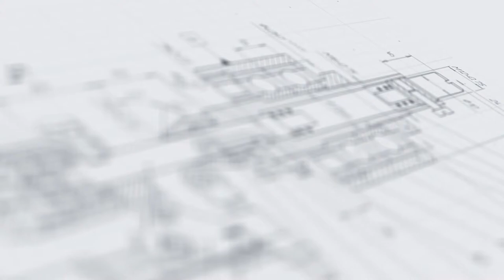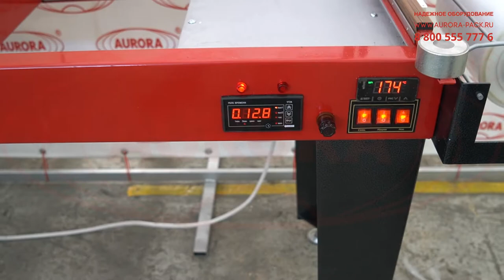Упаковочная машина УМ-3 «Элемент Плюс»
В данном видео продемонстрирована работа упаковочной машины УМ-3 «Элемент Плюс»

Описание:

Аппарат упаковочный УМ-3 «Элемент Плюс» — оптимальное технологическое решение для производств малого и среднего уровня. Машина позволяет быстро, эффективно и безопасно упаковывать продукцию в пленку из термоусадочных материалов. Для одновременной сварки и обрезки полотна термоусадочной пленки установка оборудована термоножом. Нагревательные элементы термоножа работают в импульсном режиме. Цикл сварки и отрезки термоусадочной пленки начинается при опускании верхней планки термоножа в нижнее рабочее положение.

Длительность цикла сварки и отрезки пленки, а также время, достаточное для перемещения продукции в термотоннель, и время, достаточное для усадки пленки в термотоннеле, задаются с помощью реле времени, установленного в корпусе блока управления.

Запайка пленки реализуется в термотоннеле. Температура в рабочей камере устанавливается при помощи терморегулятора. Под защитным кожухом термотоннеля расположены нагревательные элементы (ТЭНы), обеспечивающие нагрев рабочего пространства термотоннеля до температуры усадки упаковочного материала. Диапазон регулировки температуры в термотоннеле — от 20 до 160 С.

С более подробным описанием данного оборудования Вы можете ознакомиться на нашем сайте по ссылке

Характеристики:

Климатическое исполнение по ГОСТ 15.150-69: УХЛ-4;
Напряжение питания ,В/Гц: 380/50;
Габаритные размеры, мм: 1700х850х1700;
Вес устройства , кг, нетто: 130;
Длина рабочей части термоножа, мм: 540;
Максимальная ширина пленки, мм: 530;
Режим нагрева термоножа: импульсный;
Количество зон обдува термотоннеля, шт: 1;
Диапазон регулировки температуры в термотоннеле, С: 20-160;
Габариты проходного окна термотоннеля, мм: 600 х 400;
Размеры подвижного стола, мм: 300 х 550;
Рабочая нагрузка на подвижной стол, кг, не более: 30;
Максимальная потребляемая мощность, кВт: 6.

Какие задачи решает упаковочное оборудование?

Упаковка продукции в термоусадочную пленку широко востребована в деятельности как небольших предприятий, выпускающих штучные товары, так и в крупных компаниях, осуществляющих массовое и серийное производство. Пленка имеет ряд преимуществ в сравнении с другими способами упаковки, среди которых особую значимость имеют небольшой удельный вес, низкая стоимость и компактные габариты. Оснащение производства специализированным оборудованием для упаковки в термопленку позволяет решить широкий спектр задач:

•  Обеспечение сохранности товара во время транспортировки и хранении;

Термоусадочная пленка надежно защищает продукцию от влаги, пыли и других неблагоприятных внешних факторов.

•  Презентабельность внешнего вида продукции;

Защита от царапин, сколов и других механических повреждений обеспечивает привлекательный вид товара, что является одним их важнейших факторов его успешной реализации.

•  Повышение автоматизации производства;

Благодаря частичной или полной автоматизации укладка продукции, обмотка пленки, запайка швов и другие трудоемкие процессы осуществляются с минимальным участием оператора.

•  Простота расширения линии упаковки;

Конструктивная универсальность представленных в каталоге машин позволяет легко интегрировать их в работу комплексных технологических линий, совмещая с этикетировочными, маркировочными, конвейерными и другими установками.

•  Компактность и эргономичность групповой упаковки продукции;

Плотность усадки пленки позволяет максимально компактным образом разместить группы на паллетах, поддонах, в коробках.

•  Выбор оптимального оборудования;

Широкое разнообразие моделей по функционалу, степени автоматизации, цене и другим параметрам позволяет подобрать наиболее оптимальное оборудование для каждого Заказчика.